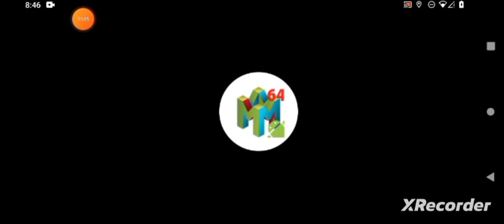Mario Kart 64, "Star Cup: Sherbet Land, Race II!" By GordonHai (^_^) !